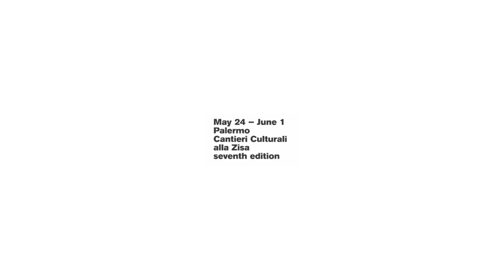Sicilia Queer 2017 – Vincent Dieutre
Web TV / Video Interviste: Valentina Lamantia, Emiliano Prestigiacomo, Francesca Sapia e Annalidia Taglialavoro